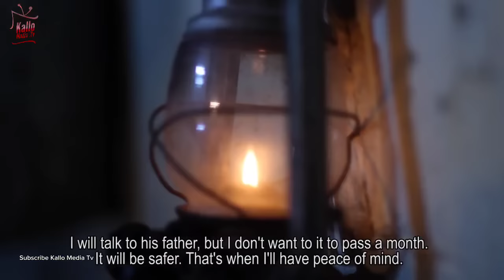Zamanin Mata [ Part 4 ] Saban Shiri Latest Hausa Films Original Video